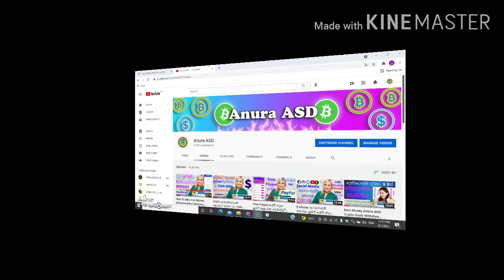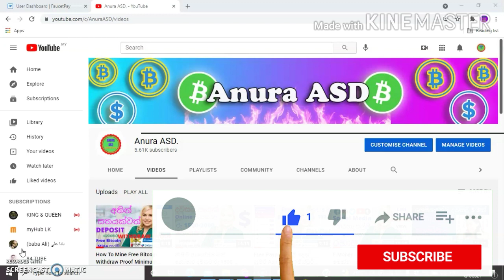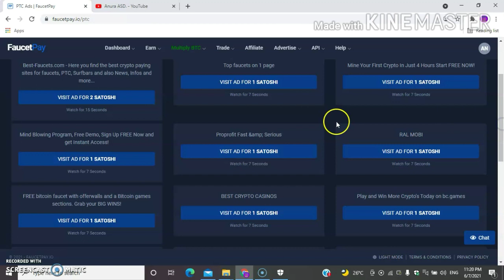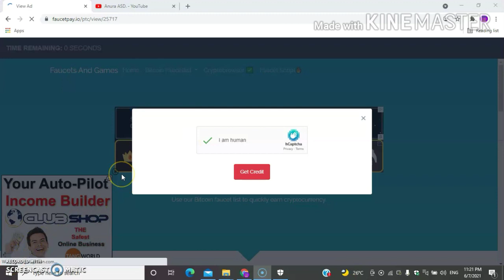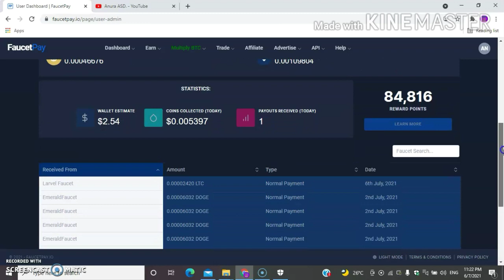How To Earn Free Bitcoin With FaucetPay Account No Claim No Deposit live Proof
🤝SHEAR🤝
🔔NOTIFICATION🔔